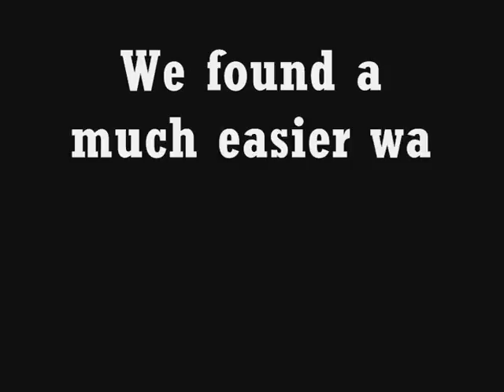Dark Glow bugs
3 Dark Glow bugs including 1 major bug!
The major bug has already been discovered but we found a much easier way to do it!